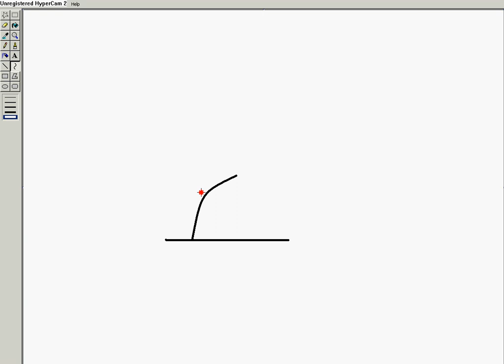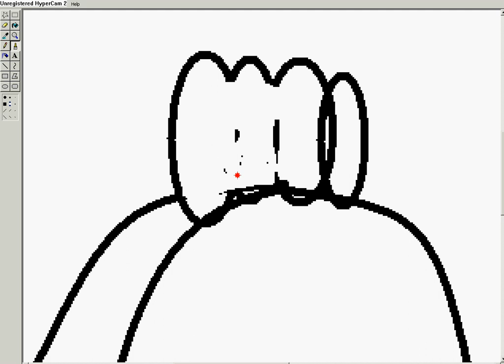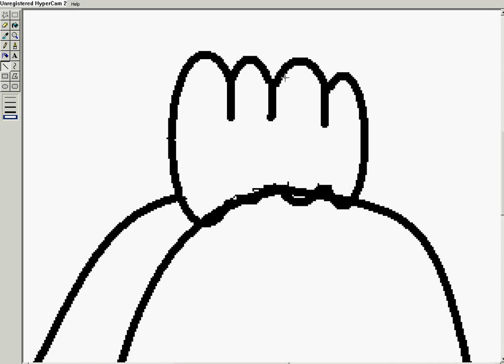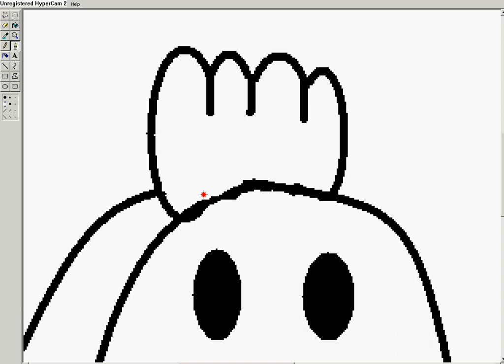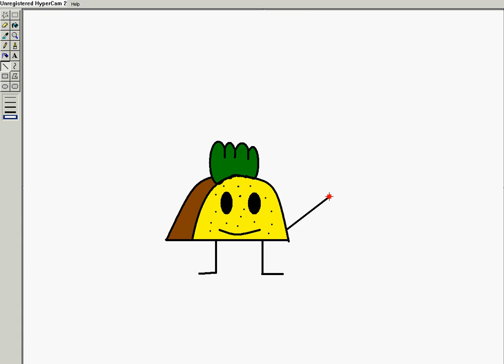how to make taco using paint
this is how tao was made